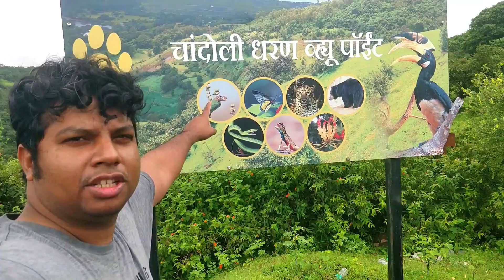National Park & Tiger Reserve @Chandoli, Maharashtra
This is the 2nd video of the series "Trip to Chandoli". Great beauty of Western Ghats at Chandoli, Sangli Maharashtra.